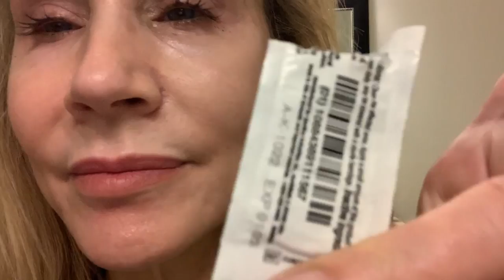HOW TO TREAT A FACIAL WAX BURN | MY HEALING EXPERIENCE!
I HAD A BROW WAX DISASTER! As I result, in this video I show you my seven day healing journey and provide tips on how to treat a facial burn from waxing. Please click the LIKE button if you enjoyed this video!

TIPS TO TREAT A FACIAL WAX BURN
Call your medical provider
Apply Polysporin or Neosporin – 3X5 times a day – make take 5-7 days to heal
(keep it moist always)
Apply cold compress of a clean washcloth soaked with milk and/or water
Use non-chemical sunblock and sun protection

💝  VIDEOS OR PRODUCTS MENTIONED IN HOW TO TREAT A FACIAL BURN FROM WAXING VIDEO:

2 Minute Video From Dermatologist about How to Heal Wax burn

Flat Iron

Hot Rollers

Hot Brush

💝 SHOPPING LINKS:
RAKUTEN – Get 5%-20% CASH BACK from the stores
you normally shop!

Great place to find sales on high end skincare!

Facial Flex Toning Device

Nordstroms David Yurman Jewelry – I wear mostly this designer

Face Book: Fifty Plus Beauty

💝  MAKEUP I AM WEARING IN HOW TO TREAT A FACIAL INJURY FROM WAXING VIDEO: